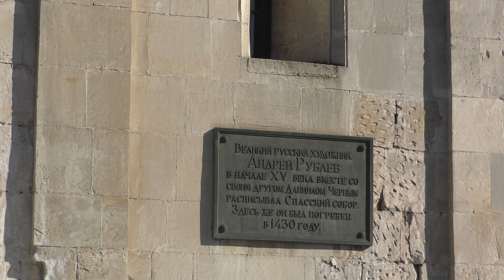Я поведу тебя в музей - Весна.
Небольшая прогулка по древним монастырям Москвы в Таганском районе, посещение музея Андрея Рублева, которому в этом году исполняется 75 лет. Спасо-Андроников монастырь - один из старейших в Москве. Он был основан в 1357 году, так же посетили Крутицкое подворье и Новоспасский монастырь.
Мы старались для Вас! Ссылка на наш канал в ЮТУБ